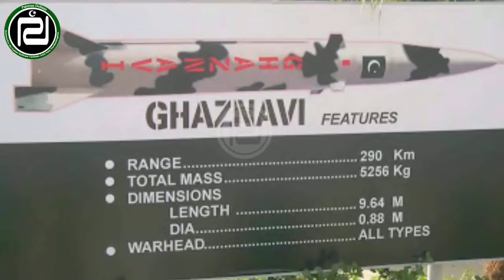Pakistan Conducted A Successful Training Launch Of Surface-to-Surface Ballistic Missile Ghaznavi